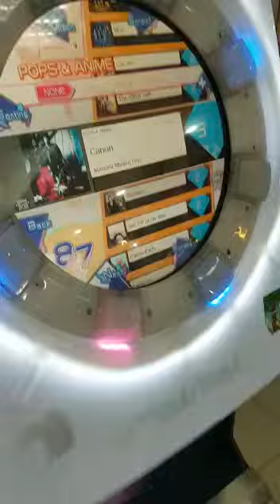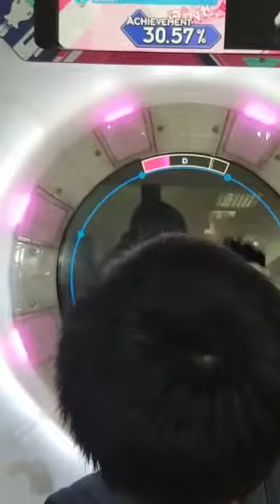Games Mai Mai dance ft cartoon anime jepang song #4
Video dari Ernawati